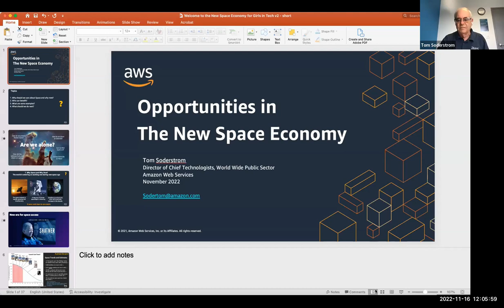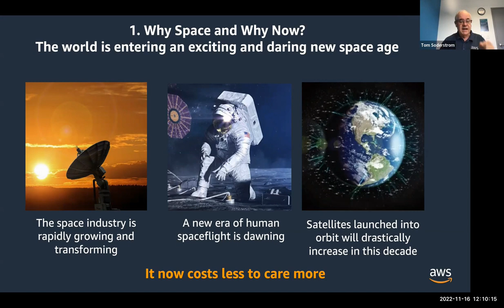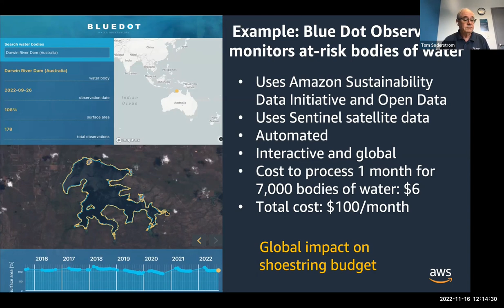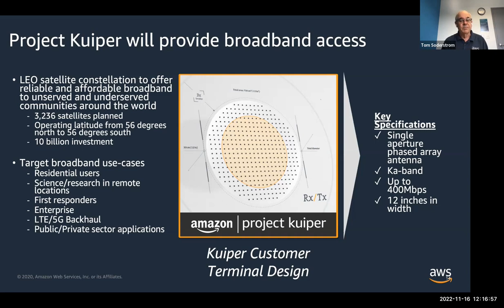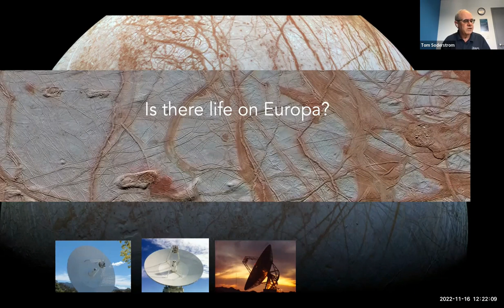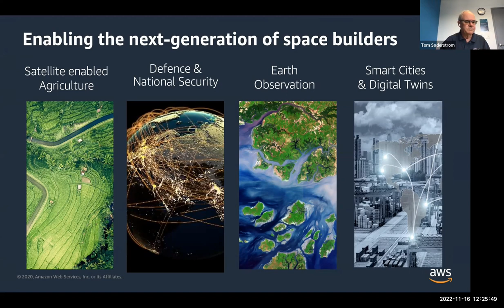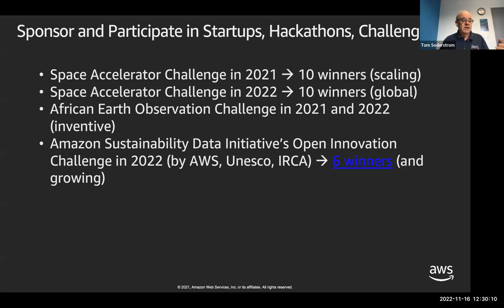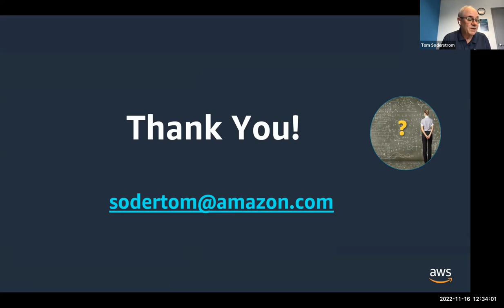The New Space Economy | AWS | Girls in Tech Webinar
Expected to surge to $1 Trillion by 2040, the global space industry needs tech professionals to drive its evolution, and keep it secure from threat. Learn how you can be involved, and what’s expected in the coming years. Uncover what The New Space Economy means, why it’s different, where it’s heading, and the challenges and opportunities available globally to those who choose to participate.

Tom Soderstrom leads the worldwide Chief Technologists at Amazon Web Services Public Sector. It’s a team of business-focused technology builders/advisors to public sector executive CTOs and to AWS leaders. They identify, evolve, and share emerging technology trends, business models, and patterns that will help solve deep technical problems at scale. One trend is Advanced Experimentation with technologies including Quantum Computing, Blockchain, Internet of Things, and all implementations of AI.

The Girls in Tech channel features highlights from our conferences, webinars, hackathons, full episodes of The Girls in Tech Podcast, and more. Look for talks on technology, entrepreneurship, business, personal and professional development.

About Girls in Tech: Girls in Tech is a nonprofit organization dedicated to eliminating the gender gap in tech. We have more than 90,000 members in 45+ chapters around the world. to learn more.

The New Space Economy | Girls in Tech Webinars